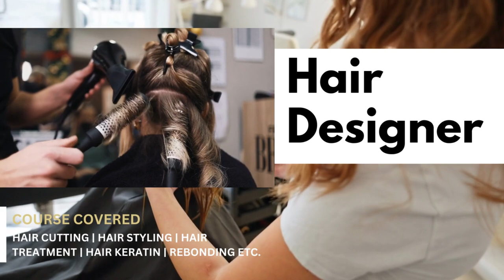beauty academy in varanasi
makeup artist,skin expert,hair expert
career courses by viva Beauty academy